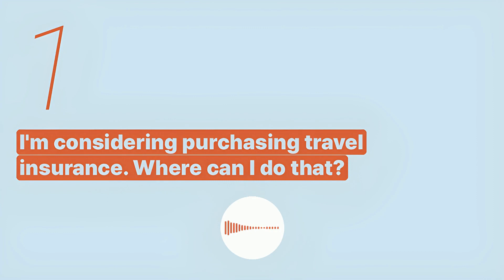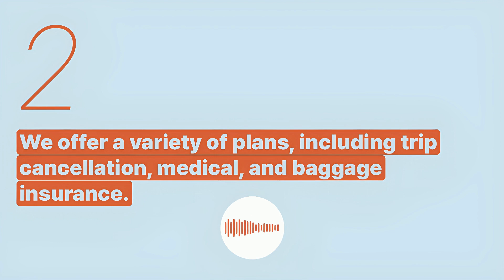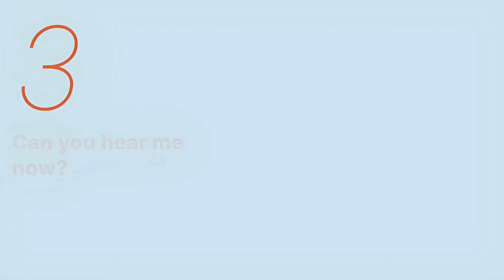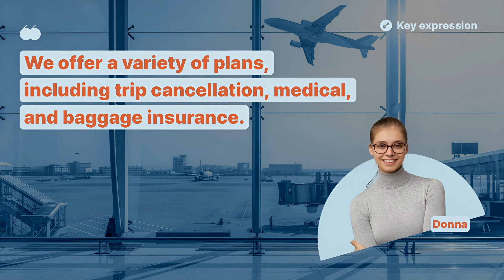Learn English | Airport | Purchase travel insurance - Snowpea English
Do you have a hard time speaking English at the airport?
English teacher Jennie will teach you useful English conversations to use at the airport.
Learn essential English expressions with "Snowpea English"